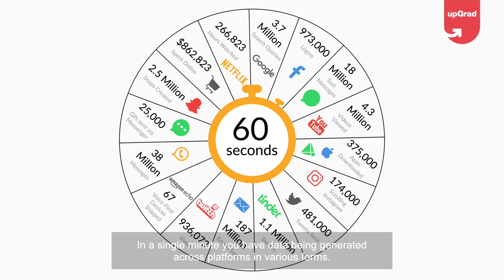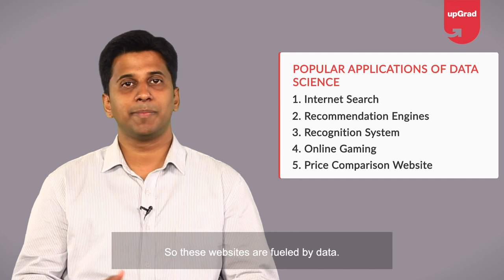Applications of Data Science | Data Science For Beginners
- Today, anything and everything we do, there is data that is being generated and recorded, be it internet search or online gaming there is data everywhere. Discover the transformative power of Data Science with our detailed video, "Applications of Data Science," presented by upGrad.

- This video delves into the myriad ways Data Science is revolutionizing industries and shaping the future. Whether you're a budding data scientist, a tech enthusiast, or a professional looking to leverage data for strategic decisions, this tutorial will provide you with valuable insights into the practical applications of Data Science in various domains.

We have Rahim Baig - Lead Business Analyst at Flipkart, talking about the popular applications of DataScience.

This video talks about the various applications of Data Science. Examples of some of the popular applications of Data Science -
- Internet Search
- Recommendation Engines
- Recognition System (Image, Speech & Character)
- Online Gaming
- Price Comparision Website

By the end of this video, you'll have a comprehensive understanding of the diverse and impactful applications of Data Science. Join us to explore these fascinating use cases and see how Data Science is shaping the future. Watch now and unlock the potential of Data Science with upGrad!

🟢 Get industry-updated insights every week from domain experts - Check out our free masterclasses
🟢 Wish to get started with your upskilling journey? Schedule a free counseling session
🟢 Speak to one of our 70,000 alumni to get all your doubts answered